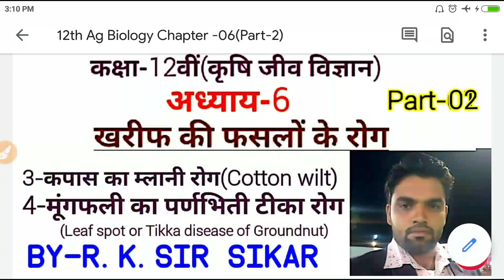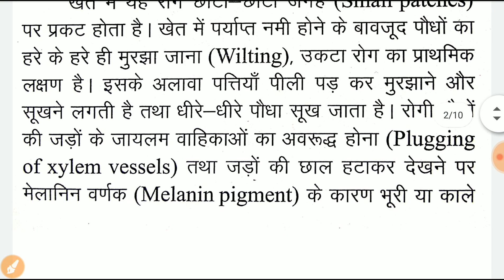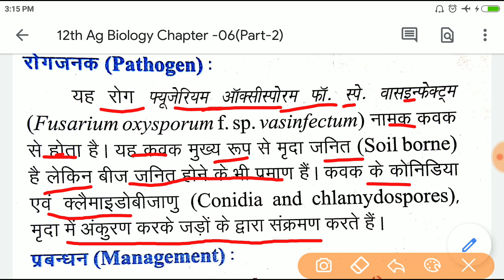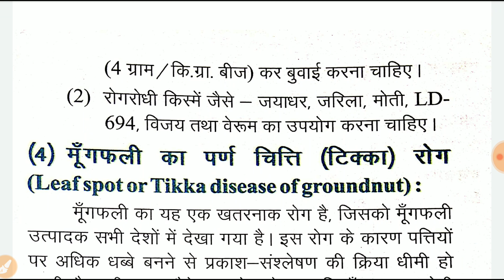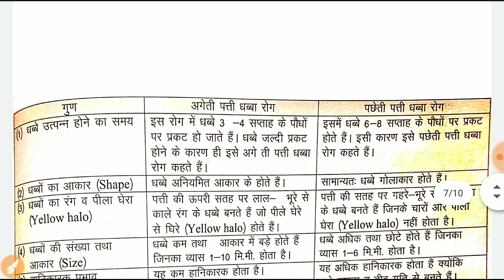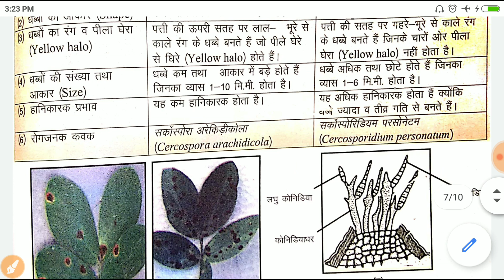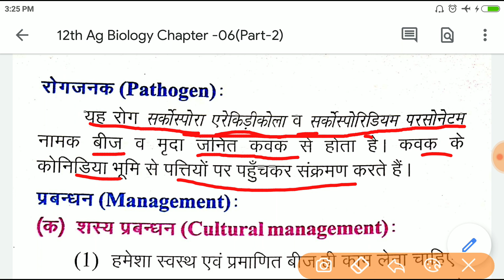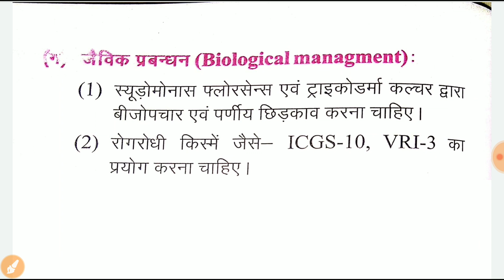Class 12th#AG Biology#Chapter-06(Part-2)कपास का मलानि रोग#मूंगफली टिका रोग#By-R.K.Sir Sikar